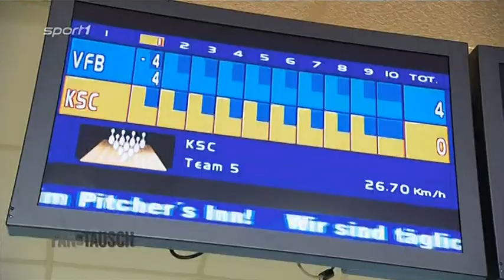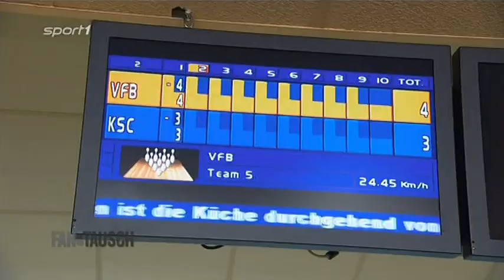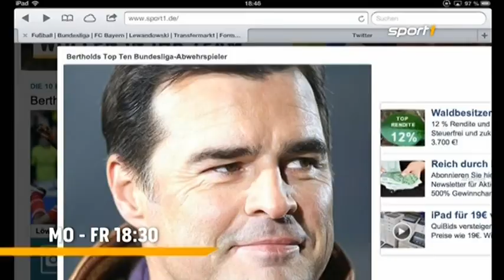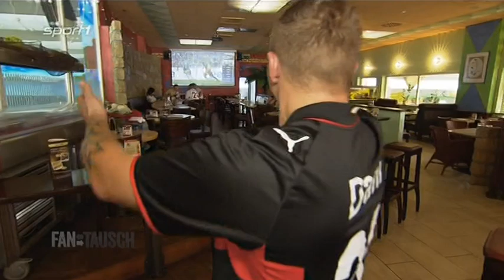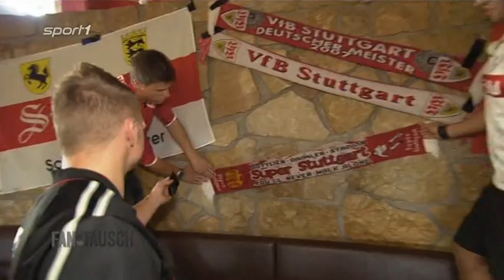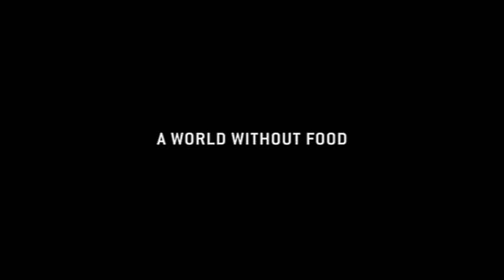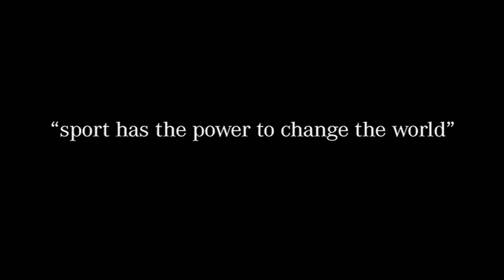Fantausch VFB Stuttgart & KSC Karlsruhe Teil 5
Fantausch KSC / VFB

Alle Rechte bei Sport 1